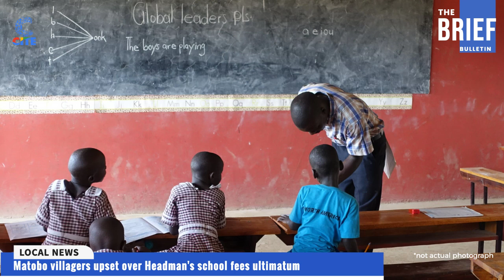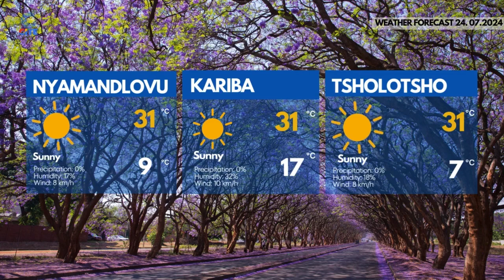The Brief Bulletin: Matobo villagers upset over Headman's school fees ultimatum.